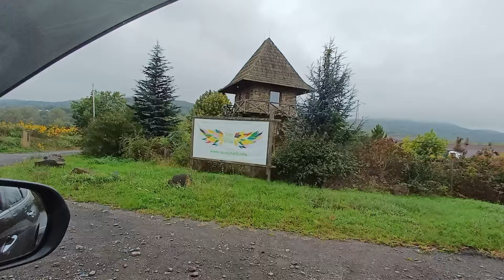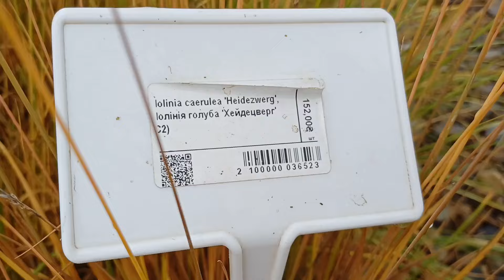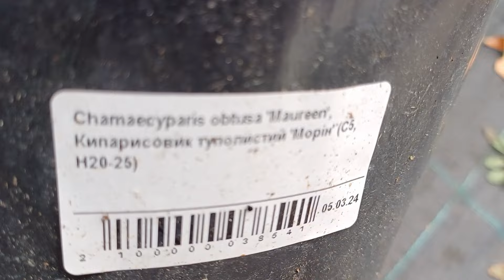Питомник "Зелені Янголи" тоже не дешевый. Очень много грибов!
Одесситы в Закарпатье.